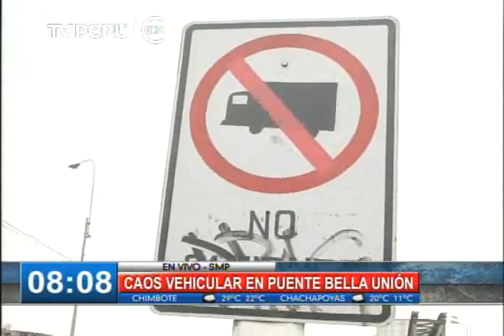MML aún no reconstruye puente Bella Unión: Martirio en SMP prosigue